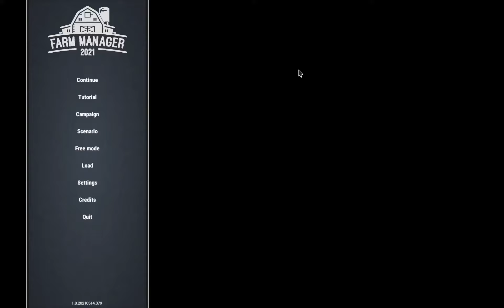Farm Manager 2021 | PC | Walkthrough | Gameplay | Tutorial Part 1 No Commentary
💚 Channel Guidelines
1. Be kind, civil & respectful to all & English only in chat & comments
2. No constant backseating, spamming, copy paste, or all caps
3. Read the title, description & review thumbnail for details